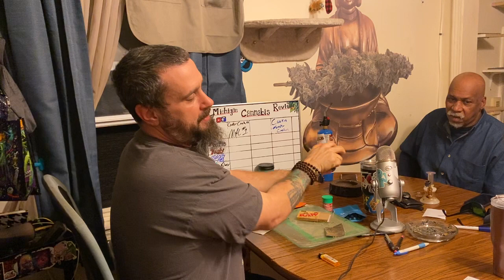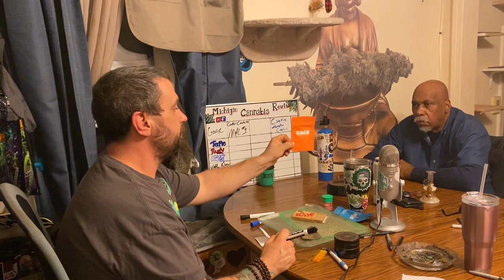Michigan cannabis review “gage” (mac 1)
Sent v to gage again because they had some cookies brand cannabis in stock. We try out mac one from center creek llc and monster cookies grown by aey capital llc.